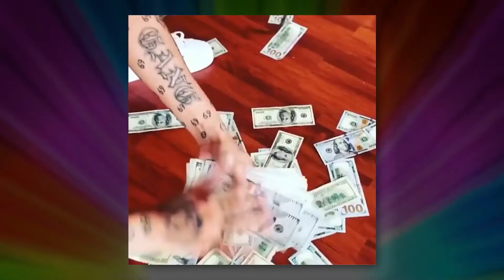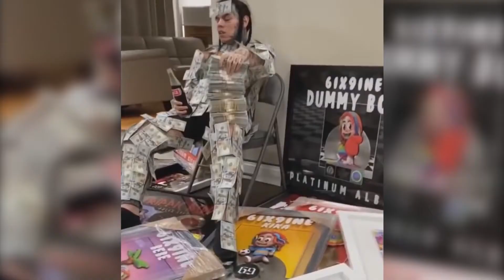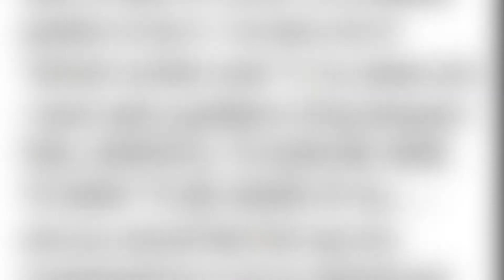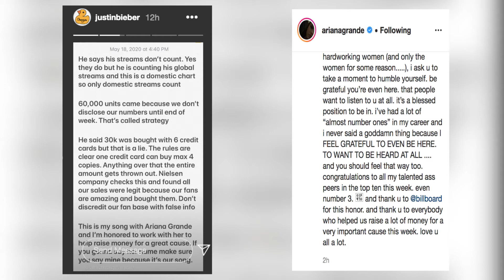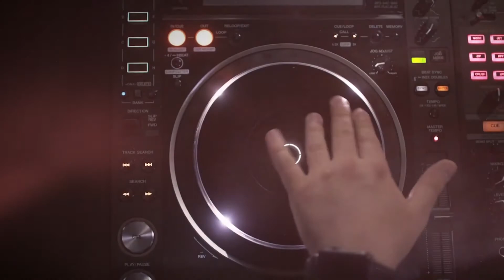REAL Reason Rappers Are Scared Of 6ix9ine Will SHOCK You!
Welcome back to Rap Craze. Today on this channel, we are going to find the Real reason rappers are scared of 6ix9ine. Danie Hernandez a.k.a. Tekashi 6ix9ine is arguably the most hated and perhaps feared rapper today. Understandably so, as his criminal records will speak for itself.

Nobody likes a snitch. That is why rappers in the industry are having trouble trying to accept Tekashi 6ix9ine snitching his comrades to authorities. It is a trust issue, and trust is really hard to obtain much more to get back. Watch this video and know about the Real reason rappers are scared of 6ix9ine.